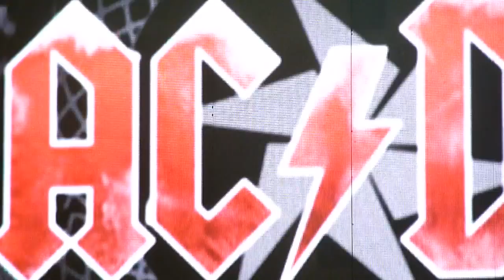AC/DC SEVILLE,Spain LET THERE BE ROCK Part 1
AC/DC playing in Seville, Spain at the Estadio Olimpico de la Cartuja on June 26th 2010. Video HD.